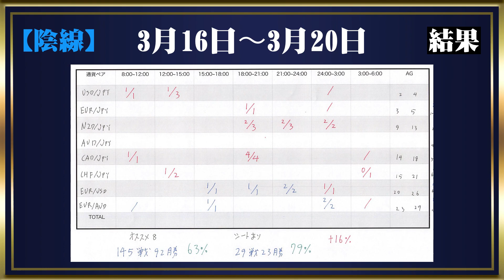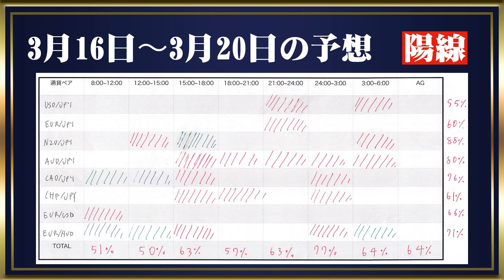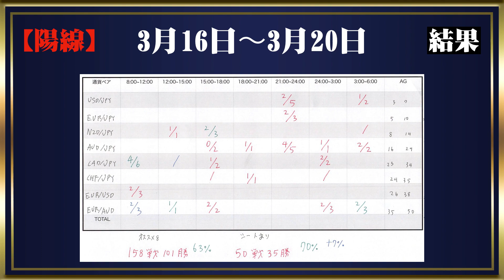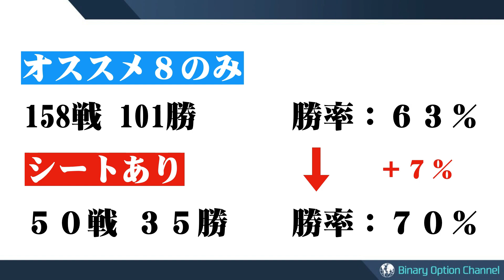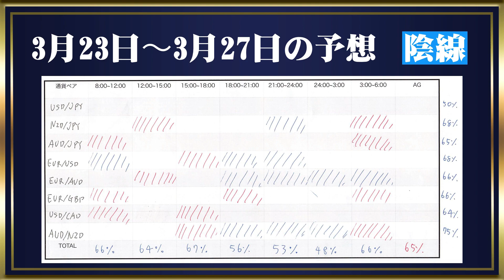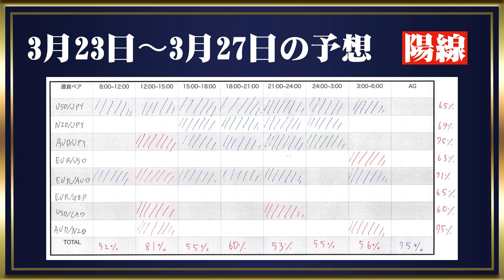無料ツールに〇〇を足すだけで勝率＋１６％アップ！！